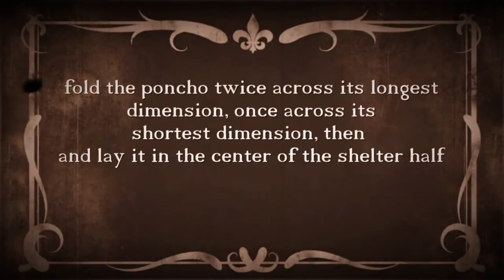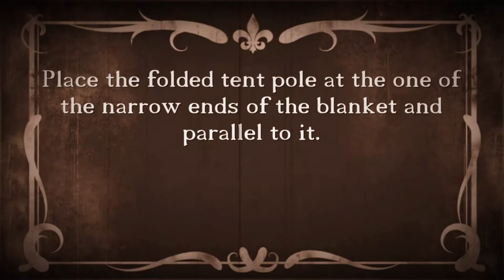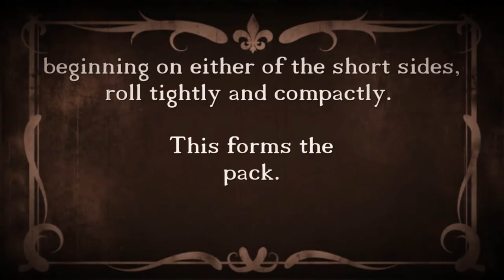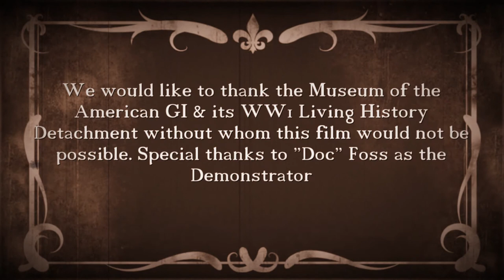LIVING HISTORY: Assemble the Haversack And Pack With Rations Reel 2 The Pack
I'll be uploading some of the videos I've done for Living History to this site. YouTubes new rules means that what viewership from these will never monetize that channel, but will contribute to Sargevining's watch time. Hikers, Backpackers, and Hammock Hangers might also find the Old School (and Old Old School) way of doing things a bit interesting.